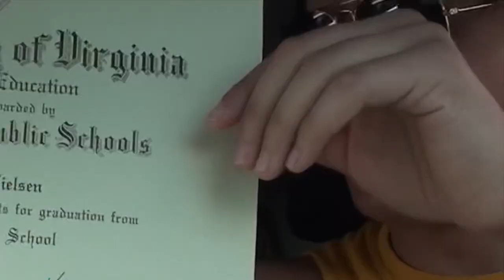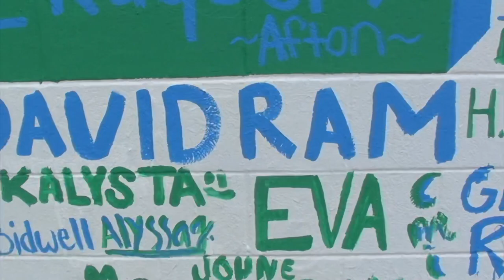Graduating high school during a global pandemic: a vlog